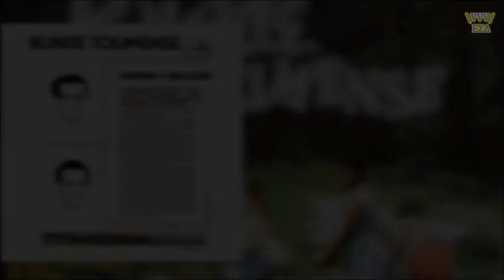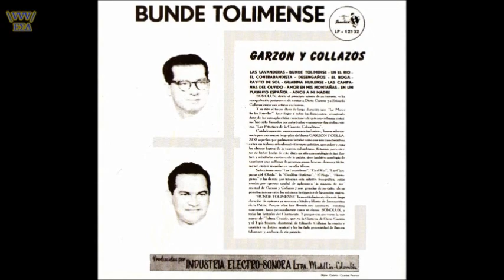GARZÓN Y COLLAZOS Las Campanas del Olvido (Bambuco)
LAS CAMPANAS DEL OLVIDO
Bambuco
Autor y Compositor: D. R. de A.

A fuego mandan tocar las campanas del olvido.
Es imposible olvidar lo que tanto se ha querido.
¡Ay, fuego lento, fuego de amor encendido!

Como se va llevando la arena el río, la arena el río,
así se va llevando tu amor el mío, tu amor y el mío.

No es amor palabra escrita en la arena de la playa.
Es sentimiento escondido en la inmensidad del alma.

GARZÓN Y COLLAZOS
Vol. 4
Sonolux LP 12-132